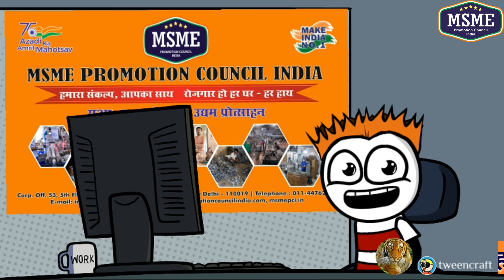FREE SOLAR Atta Chakki Yojna